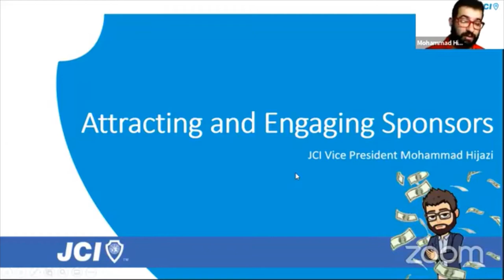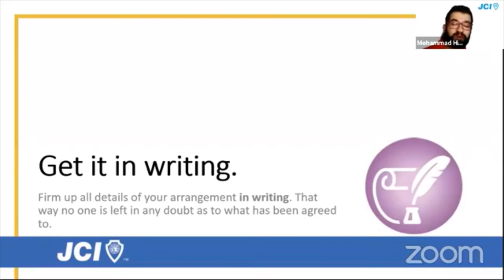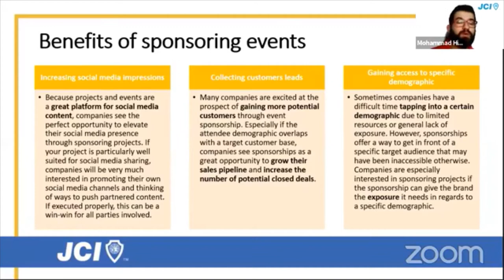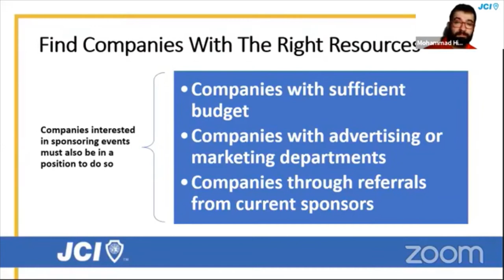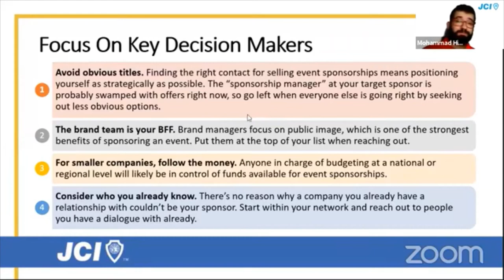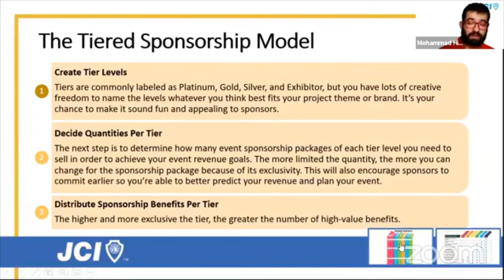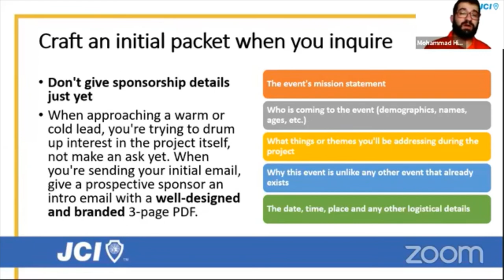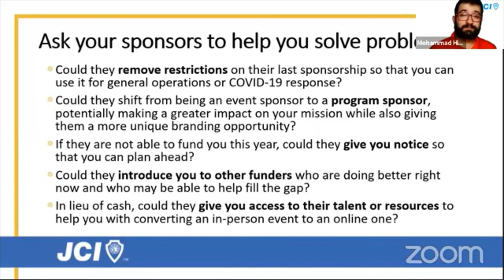Attracting and engaging sponsors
Getting the right sponsors to join forces with you can make a big impact on the success of your event or project. It’s a guaranteed revenue source, and if you partner with relevant companies, the relationship will also provide added value to attendees.